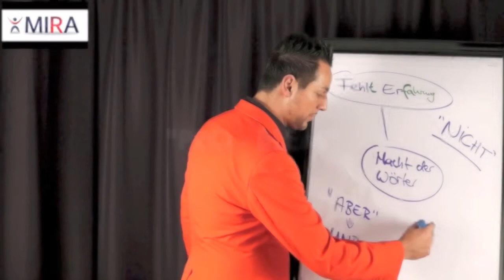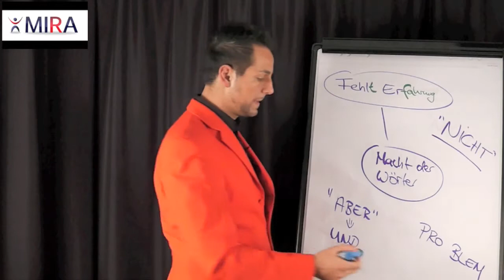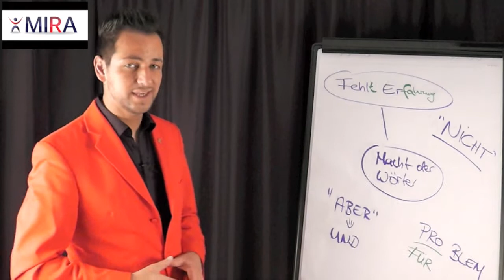ENERGY-FLOW©: "MACHT der WÖRTER: PRO-BLEM" by MIRA-MannImRotenAnzug©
Die MACHT der WÖRTER "PRO-BLEM": Unsere Kommunikation ist sowohl verbal als auch nonverbal. Dabei können wir anhand einiger Techniken die verbale Kommunikation bewusst einsetzen, um uns selbst zu motivieren und eine harmonische Beziehung zu unseren Mitmenschen aufzubauen als auch zu pflegen.

Mit der Reihe "MACHT der WÖRTER (MdW)" erhältst Du einen Einblick in die Zauberwelt der Kommunikation. Lerne, wie Du mit Worten sowohl Dich als auch deine Umwelt verzauberst! :-) Dabei wünsche ich Dir viel Spaß! Dein MIRA